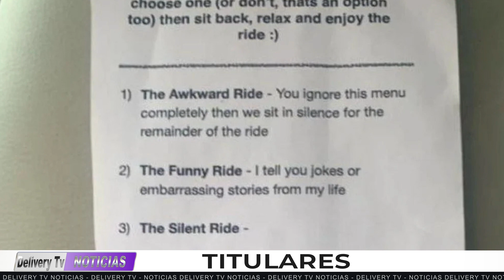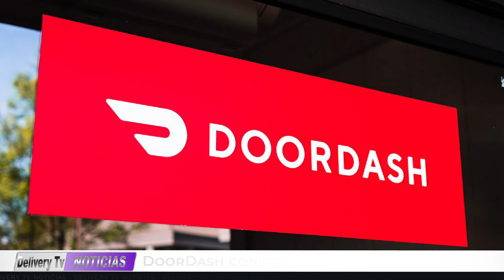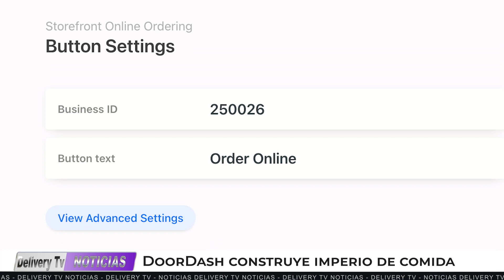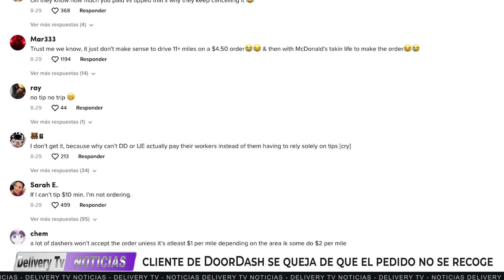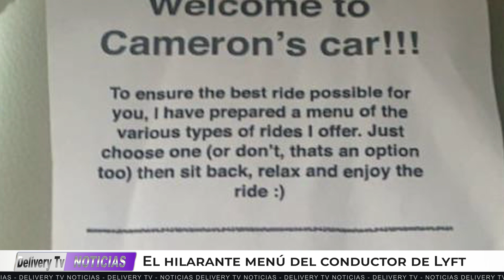DEBATE En Redes Sociales - Dió $1,50 De Tip Y Nadie Acepto Su Orden doordash / Noticiero 45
00:00 Titulares
00:18 Nuro se asocia con ubereats
01:21 doordash construye imperio de comida
02:37 Pedido doordash no se recoge por baja propina
04:03 Menu de viajes de driver de lyft causa furor en las redes sociales

Lista de tipos de viaje:

"1. El viaje incómodo: ignora este menú por completo, luego nos sentaremos en silencio por el resto del viaje.

2. The Funny Ride - Te cuento chistes o historias divertidas de mi vida.

3. El paseo silencioso-

4. El Viaje Raro - No digo nada, pero sigo mirándote por el espejo retrovisor.

5. El viaje Karaoke: escuchamos éxitos de los 80, principios de los 2000 o, literalmente, lo que quieras.

6. El Vieje de burbujas - Soplamos burbujas todo el tiempo.

7. El viaje de charlas cortas: hablamos sobre lo loco que ha estado el clima últimamente y te pregunto si viste el juego anoche.

8. El Viaje terapeutico - Vienes a mí para hablar de tus problemas y yo escucho.

9. El Viaje borracho - Vomitas en mi coche.

10. El Viaje cliché: me preguntas cuánto tiempo he estado conduciendo para Lyft".